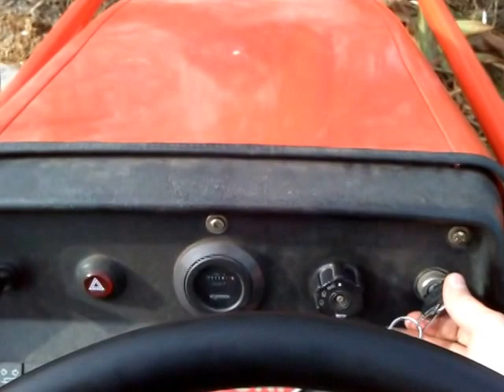Szántás Goldoni euro 30+Bea 25/25-2m ekével. 2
Bagodi eke szántás közben, elmunkáló fogassal simítóval.